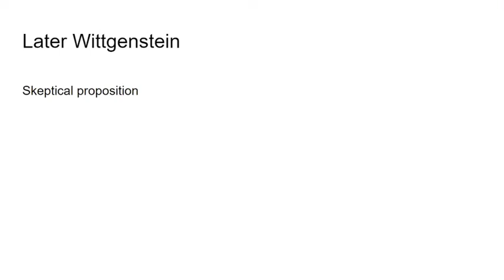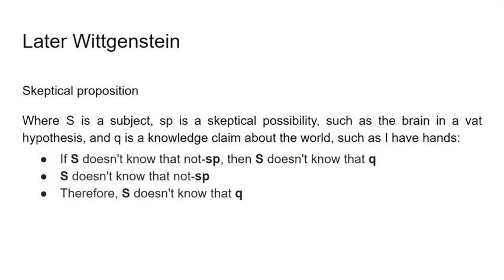Lecture 18 - Later Wittgenstein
This is the threshhold to where we are now in 2020. Once you understand that philsophy has now moved on from the analytic/sythetic distinction and into the realm of whether or now we can even speak truth to each other, you will become a present day philosopher.